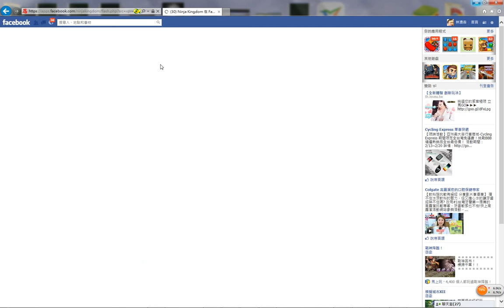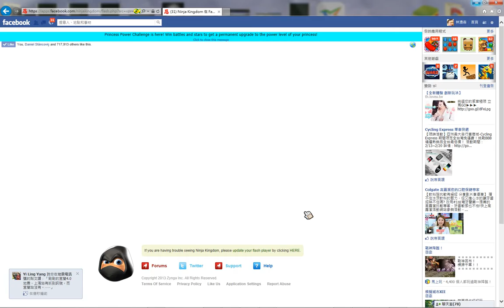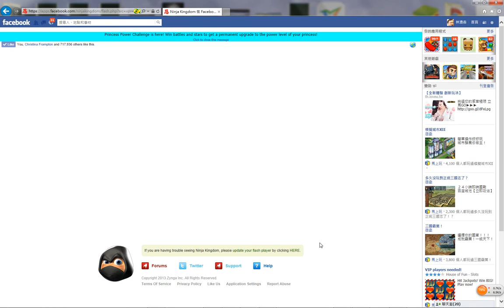Ninja Kingdom Level 45-1: Event Rank 624